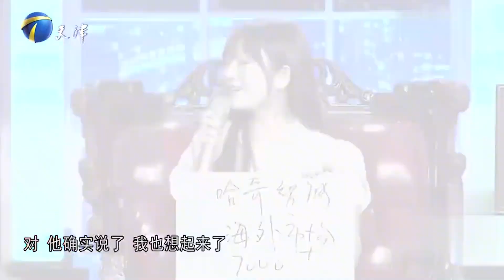《非你莫屬》：留學女碩士長相萌萌噠性格活潑，她竟是學金融的!